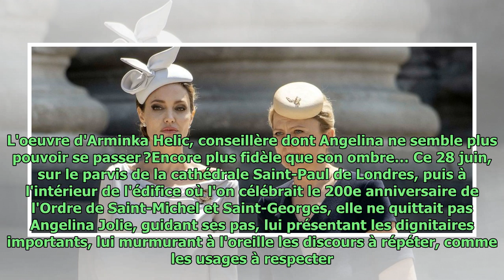PHOTOS – Angelina Jolie, toujours en guerre avec Brad Pitt: la faute à sa conseillère de l'ombre,...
PHOTOS – Angelina Jolie, toujours en guerre avec Brad Pitt: la faute à sa conseillère de l'ombre, Arminka Helic ?